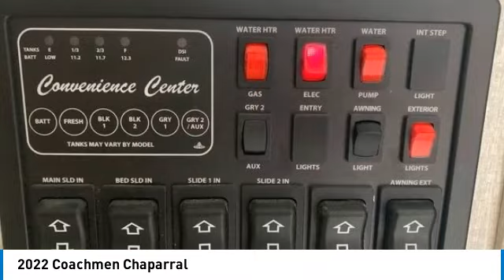2022 Coachmen Chaparral 98424384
2022 Coachmen Chaparral

1941 south 42nd st suite 416J

2022 Coachmen Chaparral 373 MBRB Check out this amazing 2022 Coachmen Chaparral 373 MBRB! The seller used it as a 2 bedroom/office space and lived in it for about 6 months. The RV has been well-maintained and comes with some incredible upgrades, including new black water tank lines for easier cleaning, a new 3-step water filtration system with toilet cleaning sprayers, a new bathroom shelf, and 4 additional jack stands. You'll also love the new bumper travel rack, new bedroom TV, new wheel locks, new level blocks, and even a new bar with stools! This RV is ready to travel and will make your adventures unforgettable.